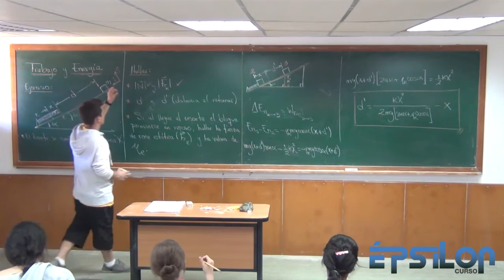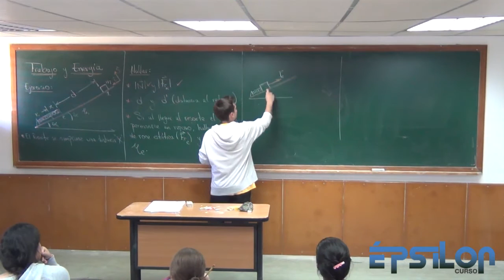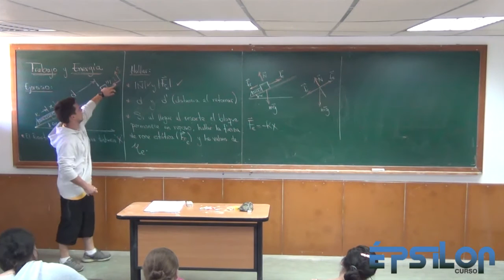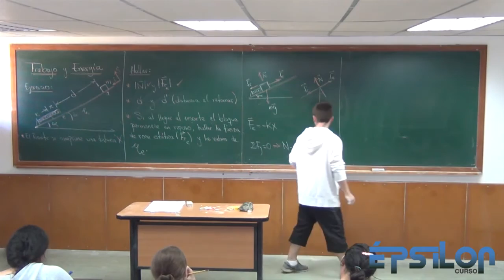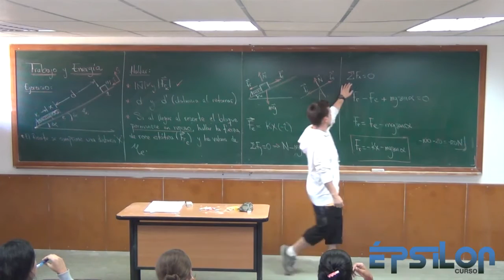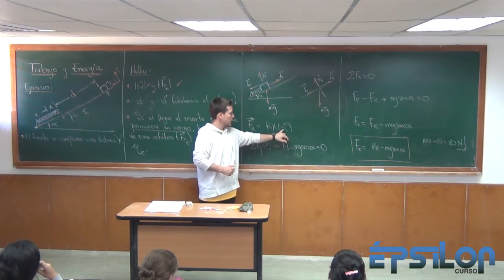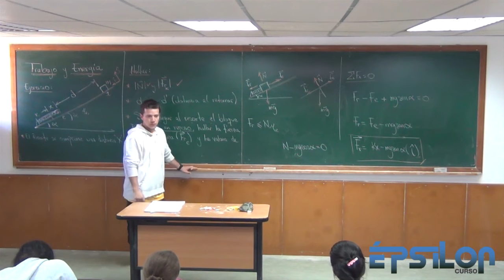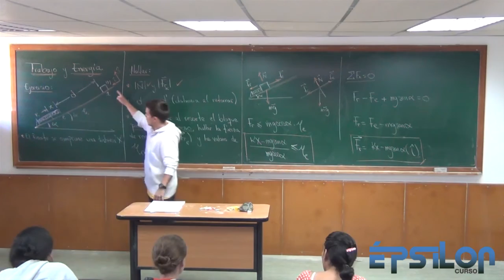Trabajo y Energía (Parte 30)